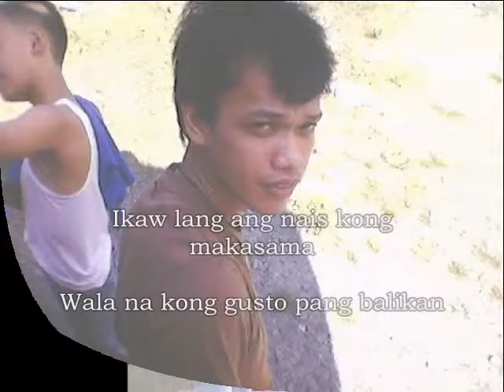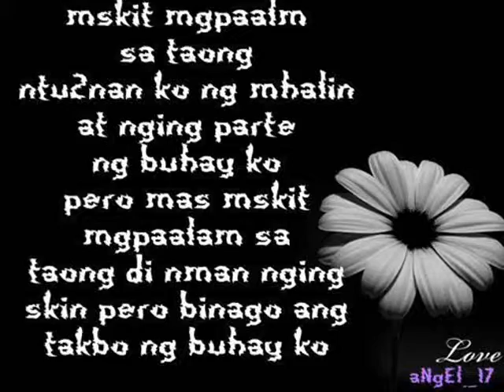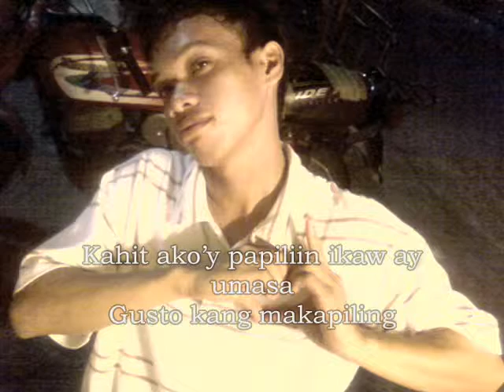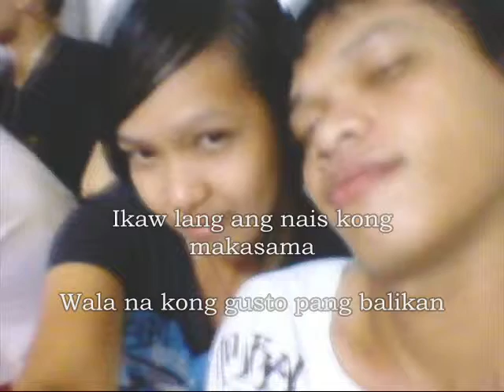Alexander silverio.wmv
toti